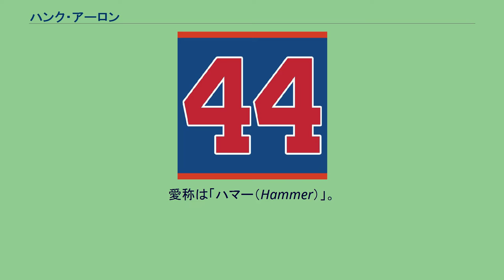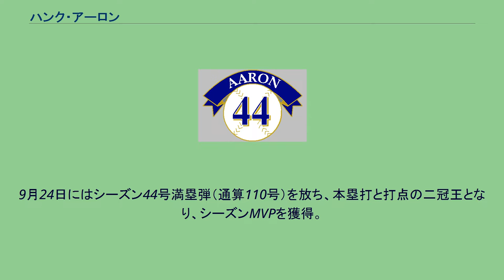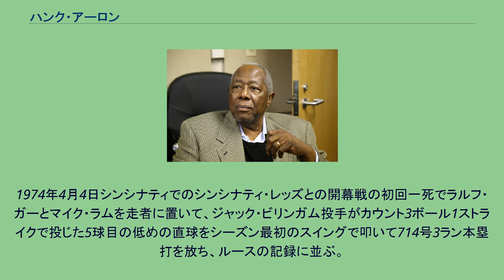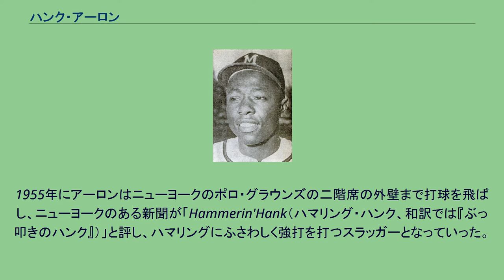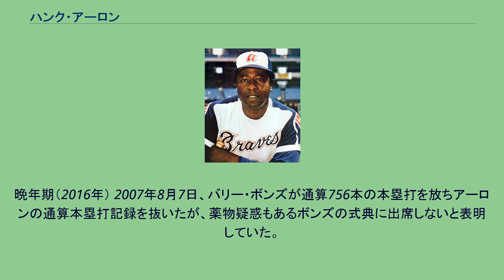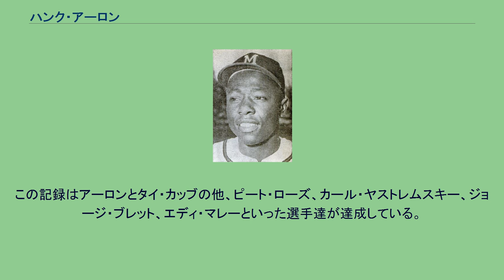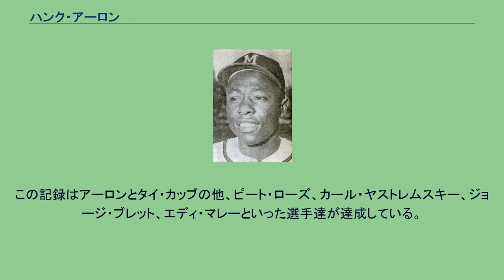ハンク・アーロン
ヘンリー・ルイス・アーロン（Henry Louis Aaron、1934年2月5日 - 2021年1月22日）は、アメリカ合衆国のアラバマ州モービル出身の元プロ野球選手（外野手）。
愛称は「ハマー（Hammer）」。
通算本塁打755本は、ベーブ・ルースを超え、2007年にバリー・ボンズに抜かれるまで33年間MLB歴代1位だった。
ベジタリアンとしても有名である。
子供時代は近くに野球チームが無く、道具もソーダの栓やぼろ布、ブリキの蓋などを使い、野球のまねごとをしていた。
ジャッキー・ロビンソンの所属したブルックリン・ドジャースが2軍のチームと試合をするためにモービルを訪れた時、幼いアーロンは野球や人生について話すのを聞いた。
弟のトミー・アーロンも後にメジャーリーガーとなったが、ハンクが殿堂入りした2年後（1984年）に白血病により亡くなっている。
青年期（1960年） アーロンのブレーブス在籍時の背番号「44」。
アトランタ・ブレーブスの永久欠番に1977年指定。
エド・スコットの仲介でニグロリーグのインディアナポリス・クラウンズに入団して、最初は遊撃手として力をつけ、ルーキー・イヤーの1952年に早速ボストン・ブレーブス（現・アトランタ・ブレーブス）のスカウトの目にとまり、契約を結ぶ。
1年目は傘下のオークレア・ベアーズで活躍し、ノーザンリーグ新人王を獲得。
この時期に少年時代からのスタイルであったバットのクロスハンド（右打者の場合、構えたとき左手が右手より上になるバットのグリップ）を改善する。
1954年、前年にボストンからミルウォーキーにフランチャイズを移転し、チーム名もミルウォーキー・ブレーブスとしての2年目、ニューヨーク・ジャイアンツから移籍し左翼手のレギュラーと目されていたボビー・トムソン（1951年のナショナルリーグ優勝決定プレイオフ最終戦でサヨナラ3ランを放った選手）が、春季キャンプの練習試合で2塁へのスライディングの際に足首を骨折するアクシデントが発生。
翌日の試合で左翼手で先発出場したアーロンは、本塁打を放ち、これをきっかけにメジャー契約を勝ち取った。
当時は通算363勝の大エースウォーレン・スパーンや通算512本塁打の主砲エディ・マシューズを擁したチームだった。
1957年にはフレッド・ヘイニー監督に率いられ、ボストンマラソントレーニングのような地獄のキャンプを経て、「ミルウォーキーの奇跡」と呼ばれるナショナルリーグ優勝、ワールドシリーズ制覇を果たす。
9月23日ミルウォーキーでのカージナルス戦、スコア2対2で迎えた延長11回裏、一死でジョニー・ローガンを一塁に置き、午後11時34分にアーロンはビリー・マフェットのカーブボールを叩くと、打球は中堅手ウォーリー・ムーンの頭上を越え、ミルウォーキー・カウンティ・スタジアムのセンター後方にある「ペリニの森」に飛んでいくサヨナラ2ラン本塁打となり、チームは8連勝してリーグ優勝を決めた。
9月24日にはシーズン44号満塁弾（通算110号）を放ち、本塁打と打点の二冠王となり、シーズンMVPを獲得。
同年のワールドシリーズはケーシー・ステンゲル監督率いる、ミッキー・マントルらを擁する強豪ニューヨーク・ヤンキースと対決。
ニューヨークで対戦を開始し、ニューヨークでの第7戦までもつれこむ激戦となり、アーロンは3本塁打、7打点、11安打、22塁打、打率.393の活躍を見せ、チームはヤンキースを4勝3敗で破ってワールドチャンピオンとなり、ニューヨークでは「ド田舎が勝った」と評された。
これがアーロンの唯一体験したワールドチャンピオンとなった（シリーズMVPはルー・バーデット投手）。
なお、10月6日ミルウォーキーでの第4戦の4回裏、ローガン3塁、マシューズ2塁の場面、ステンゲルは「この強風ではベーブ・ルースでも本塁打を打てないだろう」とトム・スターディバント投手にアーロンと勝負させるも、アーロンは3ラン本塁打を放ち、ステンゲルは「奴はベーブ・ルースではなかった」とコメントしている。
1962年6月18日にはニューヨーク・メッツ戦で歴史上1948年の当時ニグロ・リーグのホームステッド・グレイズに所属していたルーク・イースターに...